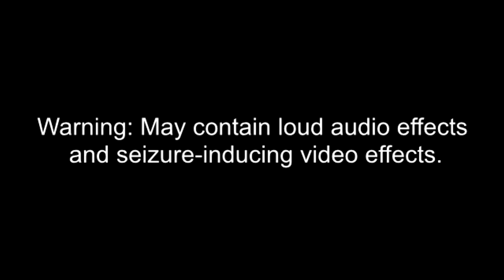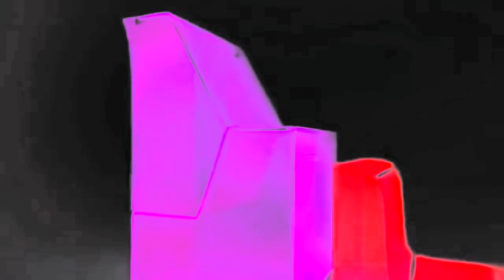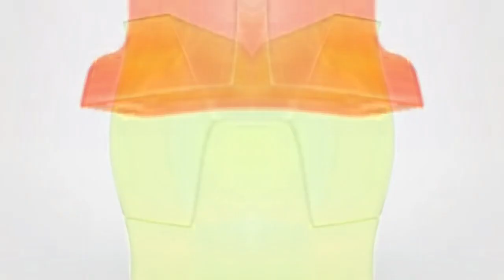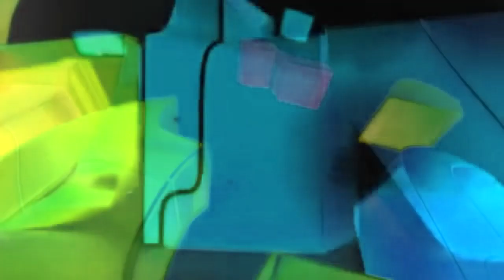Nick.com Logo G-Major Effects (December 30, 2020)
Made on Wednesday, December 30, 2020, 12:27:33 am to 12:28:08 am

Nick com Logo www getlinkyoutube com
492,350 views
•Jun 4, 2016: